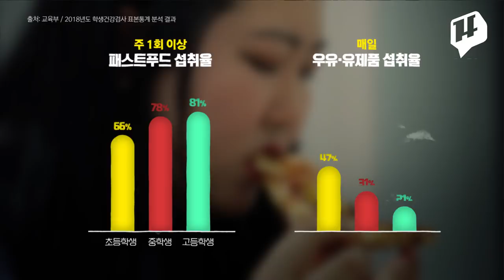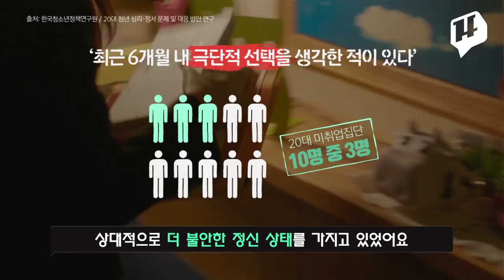요즘 초·중·고 평균 키와 몸무게는? /14F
한창 꿈을 꾸며 자라야 할 10대와 20대. 하지만 이들은 건강하지 못합니다. 5년간 학생들의 성장을 조사해보니 평균 키는 크게 달라지지 않았지만 몸무게는 꾸준히 늘었습니다. 여기에 20대는 멘탈까지 흔들리고 있는 상태인데요. 10대와 20대가 건강하지 않다는 건 우리나라의 미래도 건강하지 않다는 말 아닐까요?